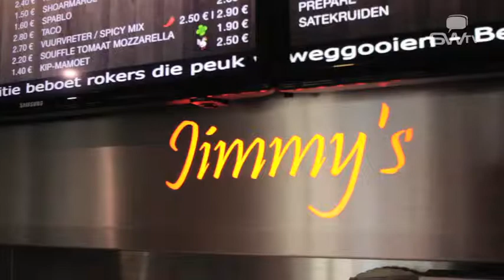Frituur,brasserie,traiteur in temse | By Swtv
Welkom op onze nieuwe website.
Brasserie Jimmy's is een unieke combinatie.

Je kan hier terecht voor een snelle hap als ook voor een uitgebreid diner of lunch en zelf feest of catering tot 200 personen.

HET FRITUUR:
Met een moderne friteuse en de dagelijkse aanvoer van verse kwaliteit aardappelen kan u genieten van een heerlijk pakje friet samen met uw favoriete snacks of een huisbereid gerecht zoals rundstoofvlees, vol au vent, lokerse paardenworsten, goulash, etc.
DE BRASSERIE:
Een gezellig brasserietje om met vrienden of familie heerlijk te komen eten.
Van een snelle hap tot een uitgebreide menu of gewoon a la carte
Elke werkdag hebben wij een dagschotel formule
Elk weekend hebben wij een suggestie menu
Ook fondue of steengrill formules
TRAITEUR:
Wij verzorgen ook uw feest, vergadering of semenarie. In uw familie bedijf en uw vereniging van 10p tot 500p. alle soorten buffetten, menu's, hapjes of receptie, BBQ, enz